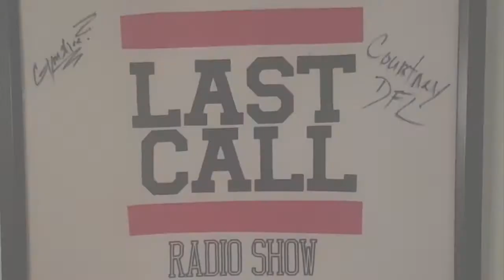MURDA MOOK VS TAY ROC (ARE WE READY) I"M READY!!!!!!!!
TAY ROC CALLS OUT MURDA MOOK TO BATTLE! IS MOOK STILL #1 OR NOT?